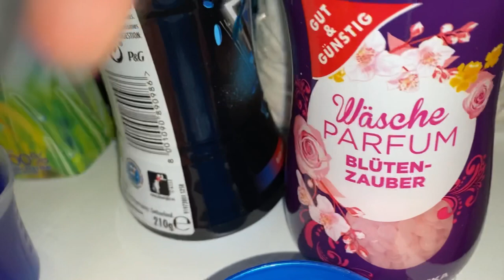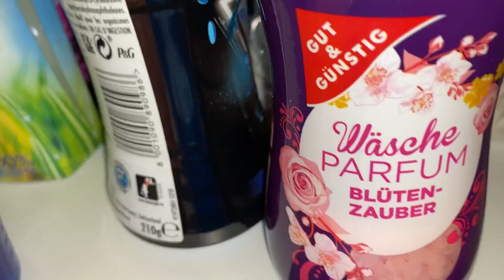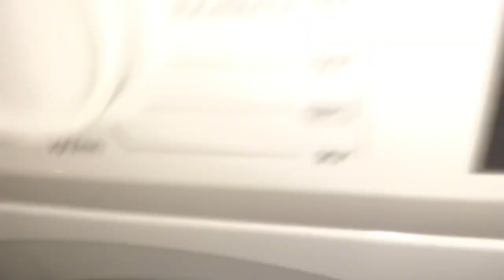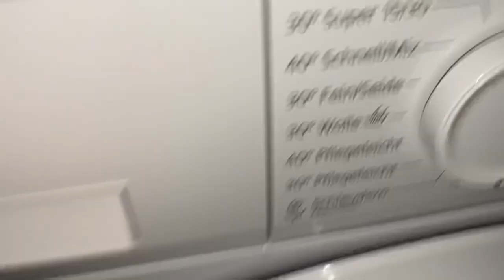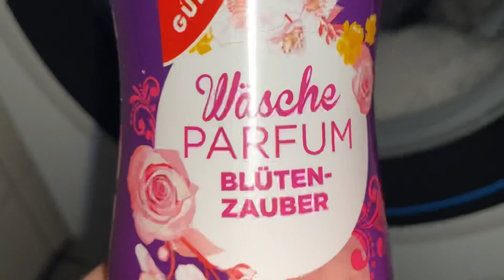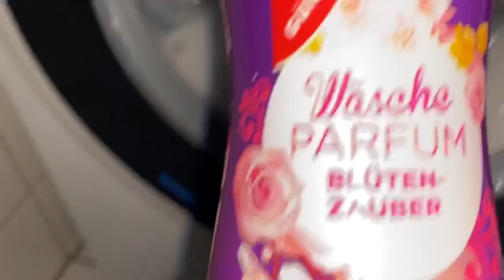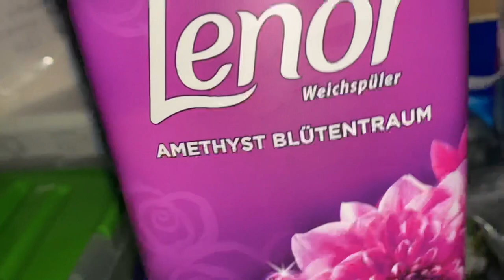SIEMENS WASCHMASCHINE | 3in1, Garden of Eden, Black Dahlia & Diamond Dream 💚🖤💙 60 Grad